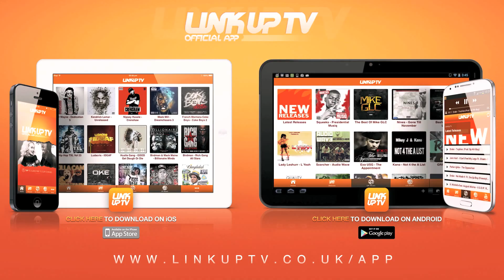The Script - Breakeven | Cover by Ny | @NyOfficial | Link Up TV